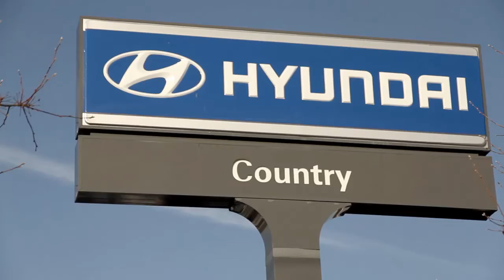TommyCar Puppet Commercial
Written and Directed by Al Liptak

Starring Andy Gould and Ryan Vella (as papa bear)

Director of Photography Kimberly Hatch

Key Grip Jason Romani

Edited by Al Liptak

Special Thanks to Country Hyundai and their Staff!!!

KirbyProductions.com